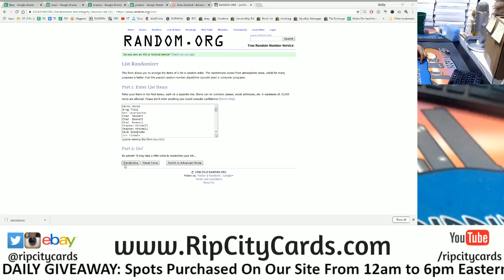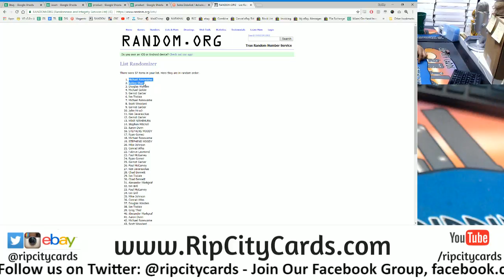8/17 Daily Giveaway RCC